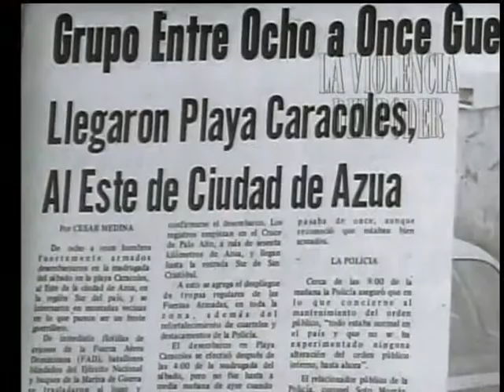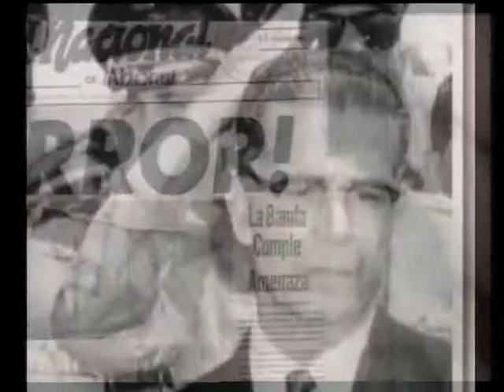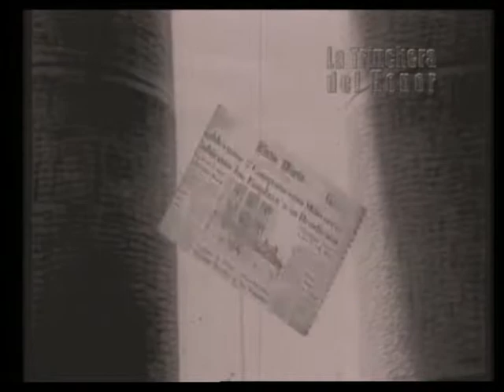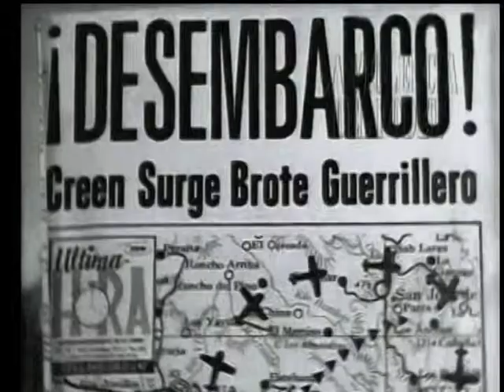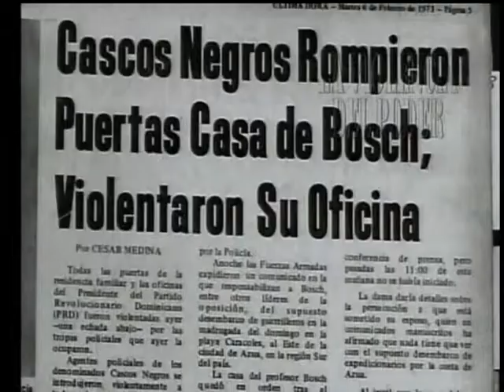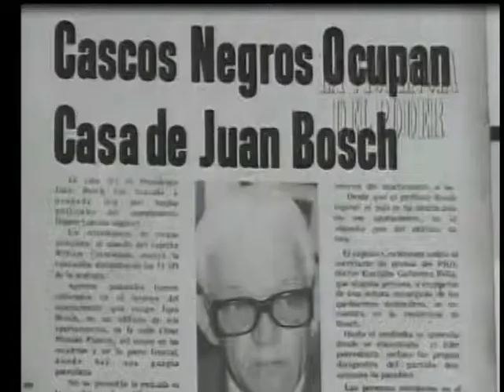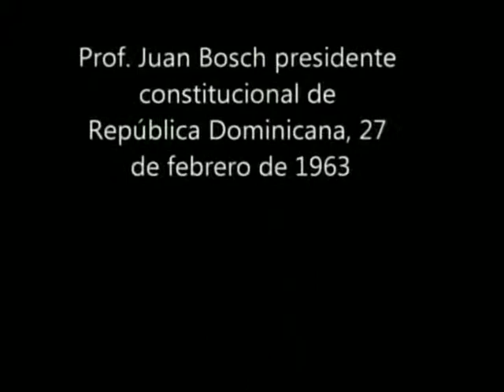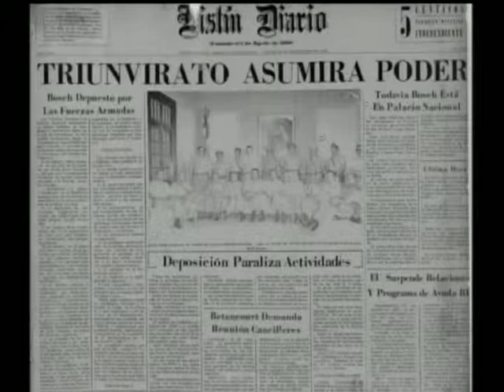Panel de historiadiores sobre trascendencia Revolución Constitucionalista